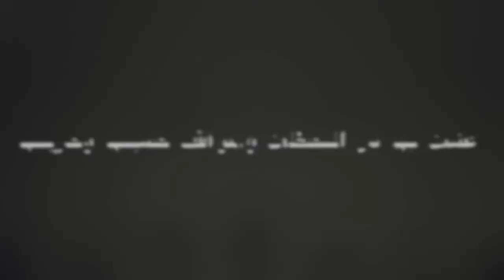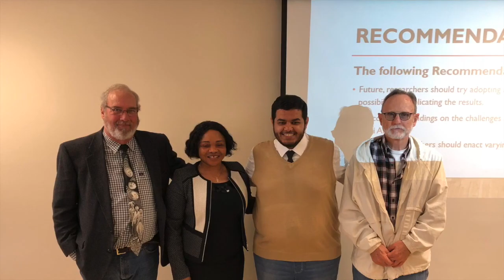2018 graduation Murray State University